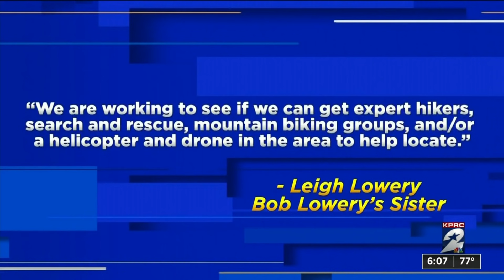Houston father missing in Wyoming